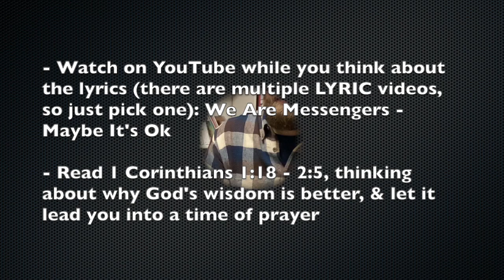Quarantine Reset Devo 6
Day 6 of our Quarantine Reset Devo series